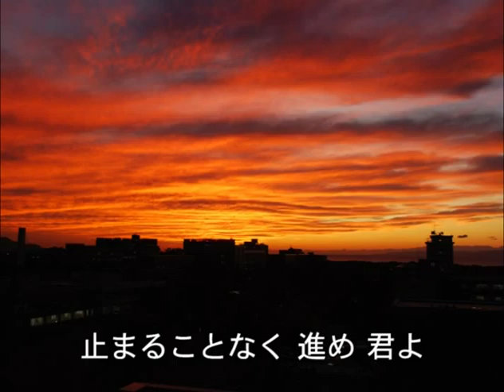耳をすませば 〜新潟大学イメージソング〜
耳をすませば〜新潟大学イメージソング〜　/笹川美和 楽曲(C) Niigata University,APRILRECORDS 　PHOTO(C) Niigata University, NIIGATA VISITORS & CONVENTION BUREAU